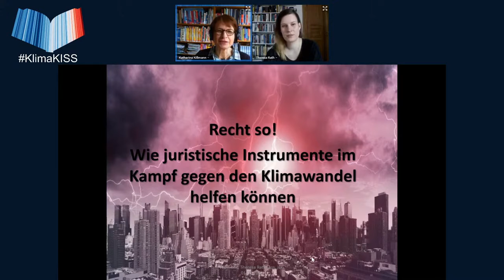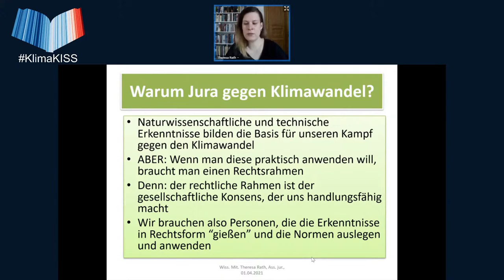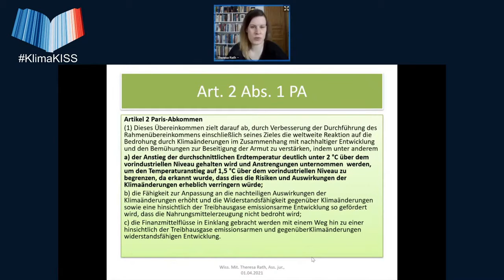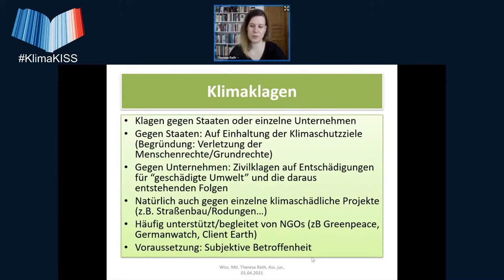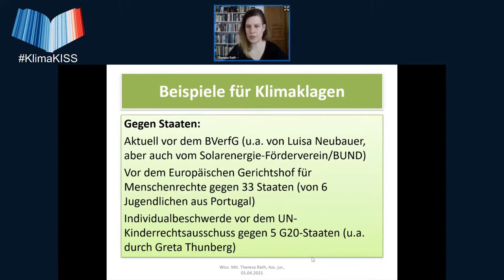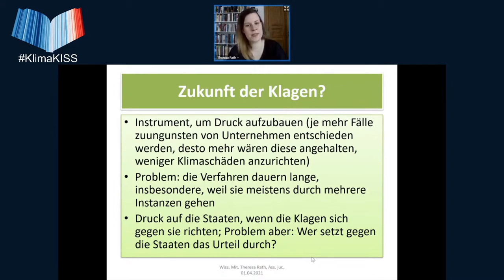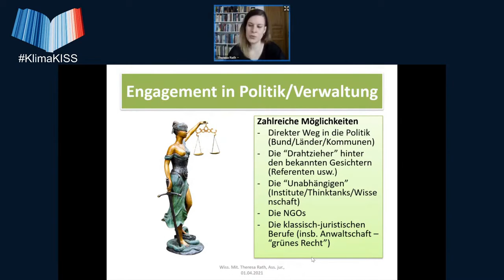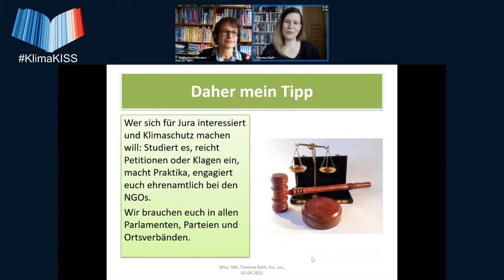Recht so! – Wie juristische Instrumente im Kampf gegen den Klimawandel helfen können - KISS 1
Dieser Vortrag von Theresa Rath wurde am 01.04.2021 aufgenommen als Livestream auf dem KISS - Klima in der Schule Symposium der Scientists 4 Future.

Kurzbeschreibung des Vortrags:
Es ist unverzichtbar, zu wissen, woher der Klimawandel kommt und mit welchen Technologien wir ihn bekämpfen können. Doch wenn wir etwas ändern wollen, müssen wir dafür ein juristisches Gerüst schaffen. Dies geschieht über die Schaffung von Gesetzen, aber auch über Klimaklagen. Jura scheint auf den ersten Blick kompliziert und trocken. Das dies nicht so sein muss und die Rechtswissenschaften ein notwendiges Instrument sind, um unsere Welt nachhaltig zu verändern, möchte ich in Grundzügen in meinem Vortrag darstellen, der viel Raum für Fragen bieten und den Schüler*innen zahlreiche Denkanstöße liefern soll.